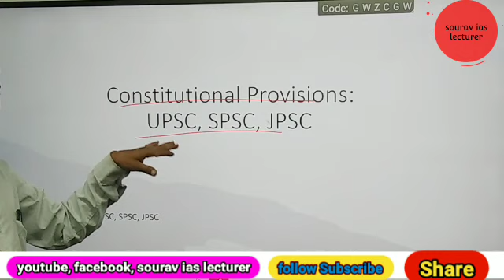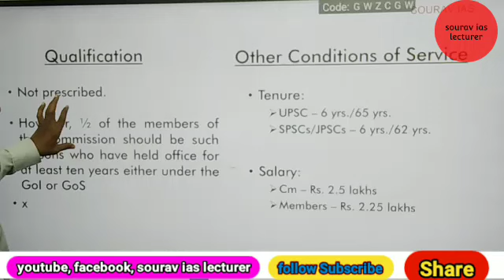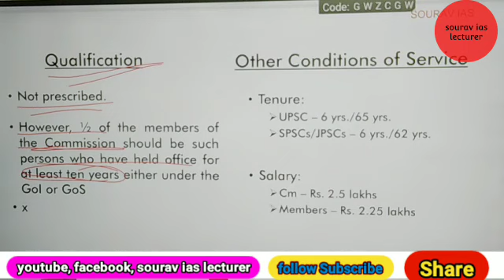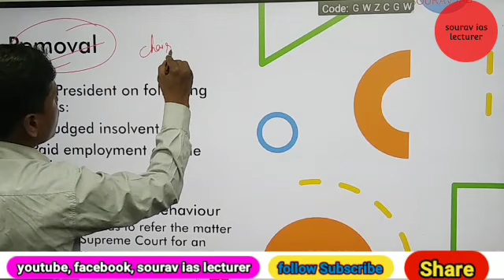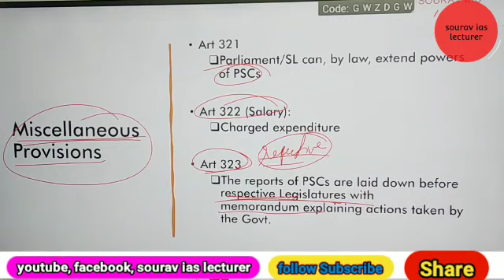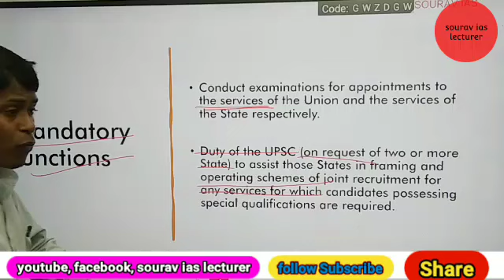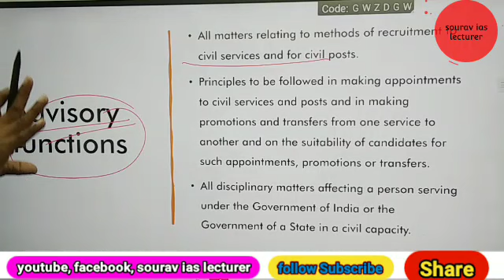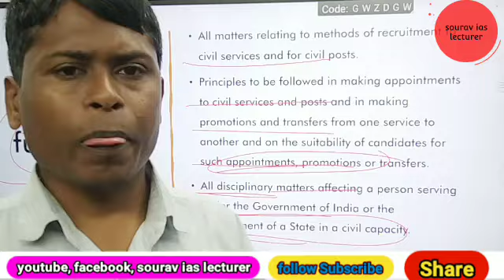UPSC MAINS 2023|PREPARE OF IAS|INDIAN GOVERNANCE|CHAPTER UPSC,INSTITUTION|SOURAV UPSC LECTURER 1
sourav#ias#lecturer#upsc

hello friends
welcome my channel sourav ias lecturer

five subject prepare of ias

indian polity, indian governance
indian geography, indian economy
science technology